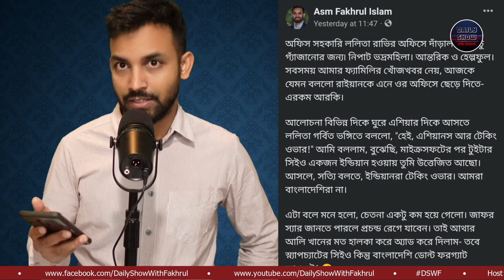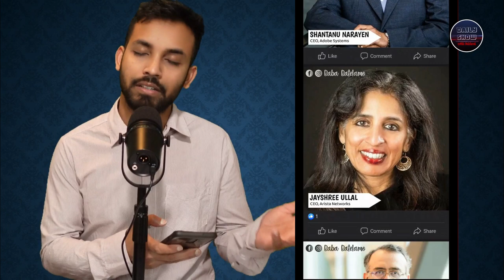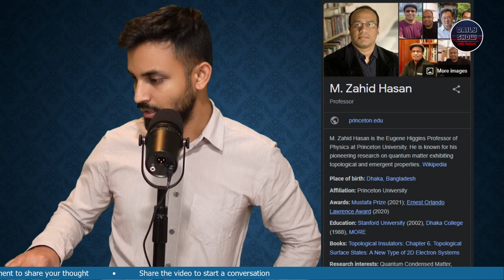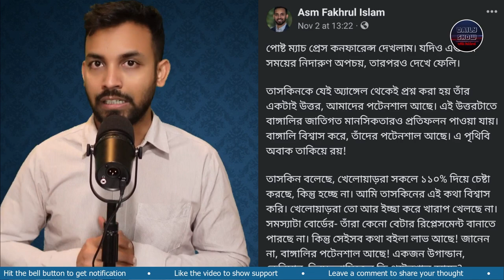Ep 441 | ভারত থেকে অ্যাকাডেমিক ট্রেনিং নিয়ে আসা ভারতীয়রা সারা বিশ্বে দাপিয়ে বেড়াচ্ছে!